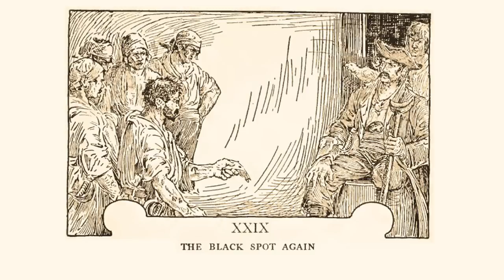Treasure Island - Chapter 29 of 34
All characters in this audiobook / radio play are performed by Stephen Stanton. The recording of this performance (or any portion thereof), may not be copied, duplicated or used to create a synthetic voice clone, voice simulation, “digital double” or be used for machine learning without the express written permission of the copyright holder, Stephen Stanton.